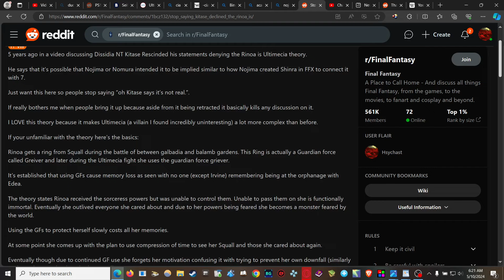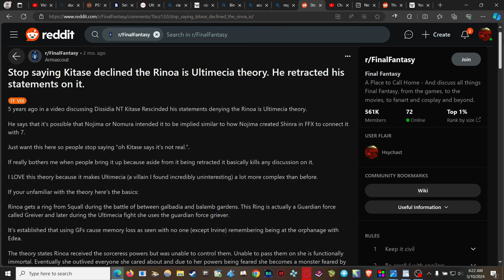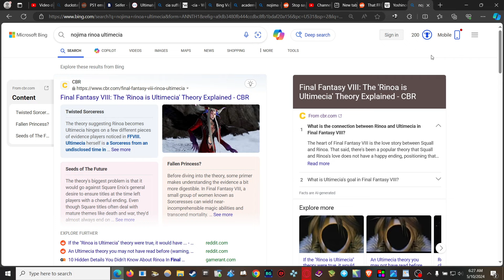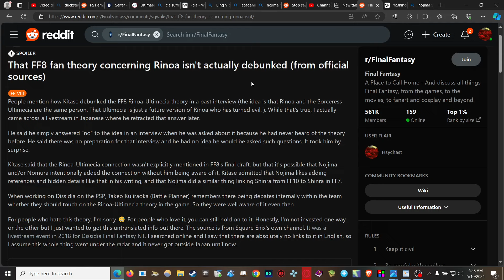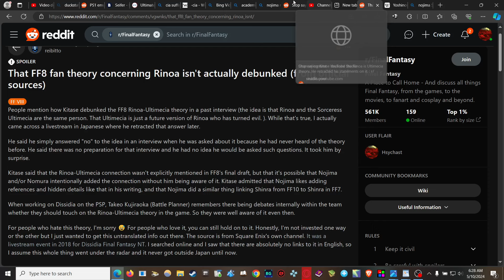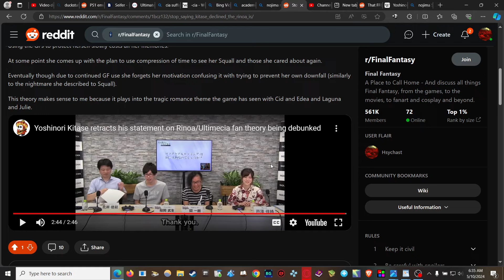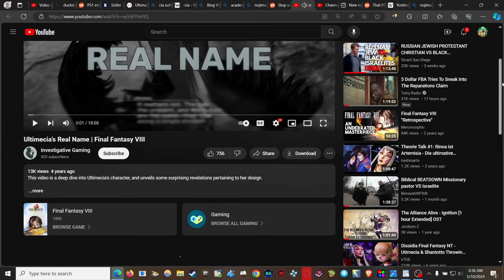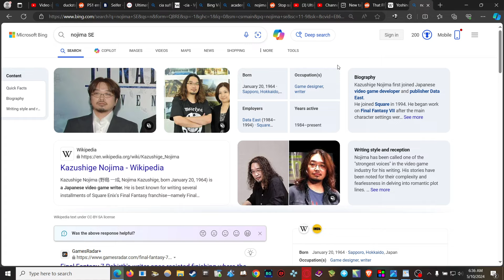Yoshinori Kitase Retracts Statement About Ultimecia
From Reddit user Armascout
"5 years ago in a video discussing Dissidia NT Kitase Rescinded his statements denying the Rinoa is Ultimecia theory.

He says that it’s possible that Nojima or Nomura intended it to be implied similar to how Nojima created Shinra in FFX to connect it with 7.

Just want this here so people stop saying “oh Kitase says it’s not real.”.

If really bothers me when people bring it up because aside from it being retracted it basically kills any discussion on it.

I LOVE this theory because it makes Ultimecia (a villain I found incredibly uninteresting) a lot more complex than before.

If your unfamiliar with the theory here’s the basics:

Rinoa gets a ring from Squall during the battle of between galbadia and balamb gardens. This Ring is actually a Guardian force called Greiver and later during the Ultimecia fight she uses the guardian force griever.

It’s established that using GFs cause memory loss as seen with no one (except Irvine) remembering being at the orphanage with Edea.

The theory states Rinoa received the sorceress powers but was unable to control them. Unable to pass them on she is functionally immortal. Eventually she outlived everyone she cared about and due to her powers being feared she becomes a monster feared by the world.

Using the GFs to protect herself slowly costs all her memories.

At some point she comes up with the plan to use compression of time to see her Squall and those she cared about again.

Eventually though due to continued GF use she forgets her motivation confusing it with trying to prevent her own downfall (similarly to the nightmare she described to Squall).

This theory makes sense to me because it plays into the tragic romance theme the game has seen with Cid and Edea and Laguna and Julie."

From Reddit reibitto
"People mention how Kitase debunked the FF8 Rinoa-Ultimecia theory in a past interview (the idea is that Rinoa and the Sorceress Ultimecia are the same person. That Ultimecia is just a future version of Rinoa who has turned evil. ). While that's true, I actually came across a livestream in Japanese where he retracted that answer later.

He said he simply answered "no" to the idea in an interview when he was asked about it because he had never heard of the theory before. He said there was no preparation for that interview and he had no idea he would be asked such questions. It took him by surprise.

Kitase said that the Rinoa-Ultimecia connection wasn't explicitly mentioned in FF8's final draft, but that it's possible that Nojima and/or Nomura intentionally added the connection without him being aware of it. Kitase admitted that Nojima likes adding references and hidden details like that in his writing, and that Nojima did a similar thing linking Shinra from FF10 to Shinra in FF7.

When working on Dissidia on the PSP, Takeo Kujiraoka (Battle Planner) remembers there being debates internally within the team whether they should touch on the Rinoa-Ultimecia theory in the game. So they were well aware of it even then.

For people who hate this theory, I'm sorry 😅 For people who love it, you can still hold on to it. Honestly, I'm not invested one way or the other but I just wanted to get this untranslated info out there. The source is from Square Enix's own channel. It was a livestream event in 2018 for Dissidia Final Fantasy NT. I searched online and I saw that there are absolutely no links to it in English, so I assume this whole thing went under the radar and it never got outside Japan until now."